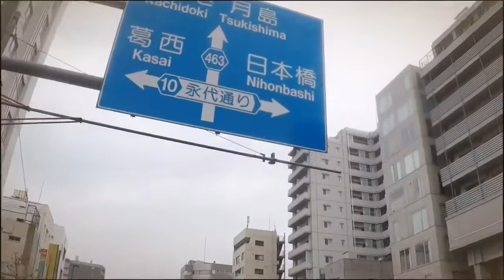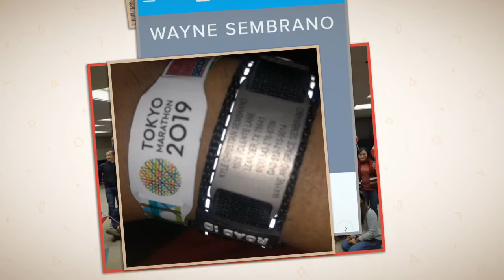Tokyo Marathon 2019 - WGJK travel adventure!!!!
Tokyo Marathon 2019. Tokyo In 12 mins by 2 legs and a Hoka! 😂 Music stops at 8 Mins! Say Hello Philippines! Hello USA! Hello Tokyo!